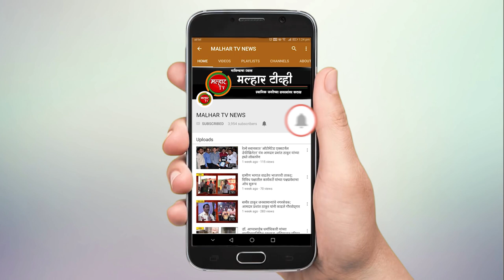मुंबई पुणे महामार्गावर भीषण अपघातात तीन जणांचा जागीच मृत्यू !!!